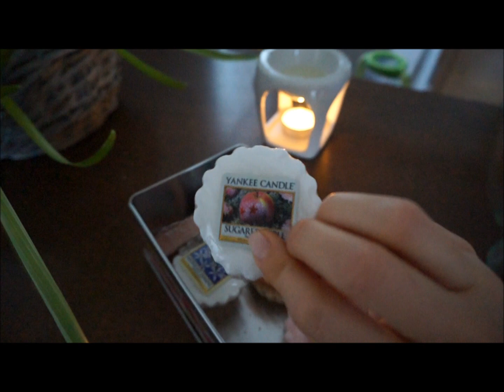MINI VLOG #3: Valentin